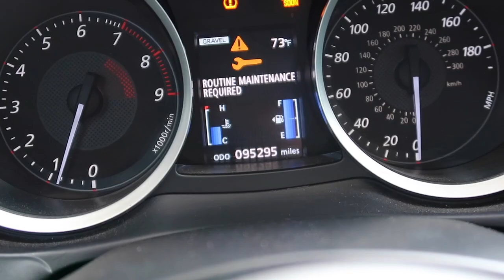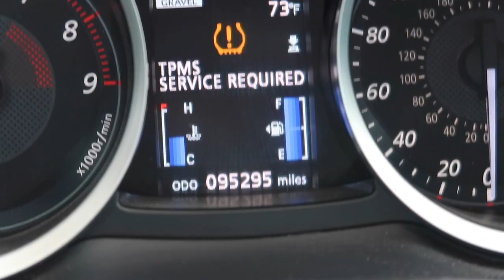EVO X VS 350Z TOMEI EXHAUST BATTLE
*XBOX ONE
*PLAYSTATION 4
*AIRPODS
ONE LUCKY WINNER WILL BE CHOSEN ONCE I HIT 1,000 SUBSCRIBERS

My evo x and my brother's 350z both have tomei exhausts on them so I figured I'd make a video about the two of them and see which one sounds better!